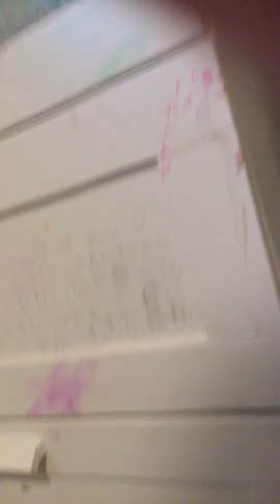Koala Bear story